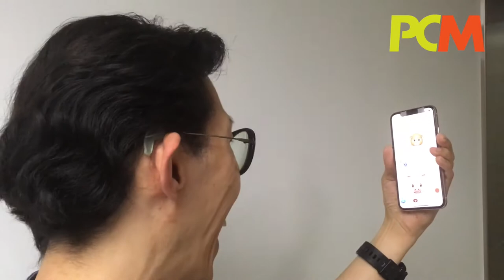冇 True Depth 相機用唔用到 Animoji ？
iPhone X 一個重點功能是 Animoji，其實是利用 Face ID 的 True Depth 相機來偵測使用者的面部和表情變化，並套用在 Emoji 上。不過經過測試，原來將 iPhone X 屏幕上方 Face ID 的監測器遮蓋起來，單是用前鏡頭拍攝，也可以使用 Animoji，但反應當然不及有 True Depth 相機的幫助吧。不過依照這個的測試，其實 iPhone 8 或者亦可以使用 Animoji。